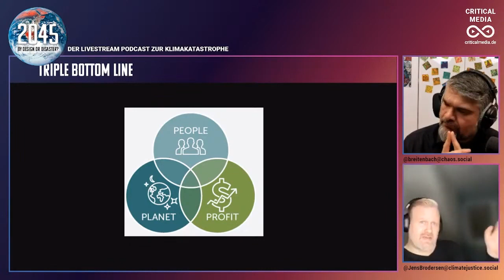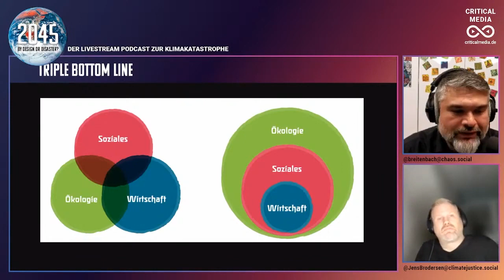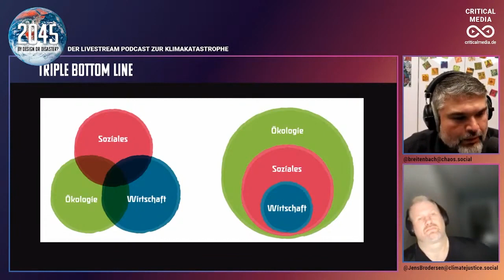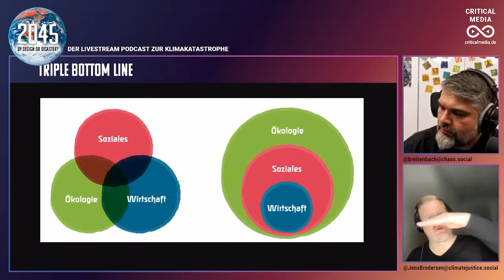Triple Bottom Line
Wir erklären das Konzept "Triple Bottom Line"